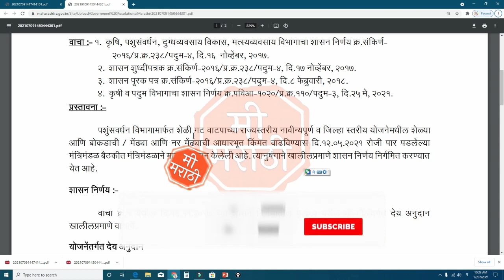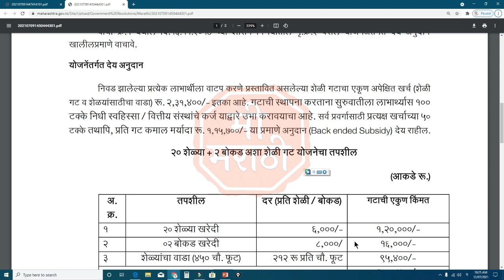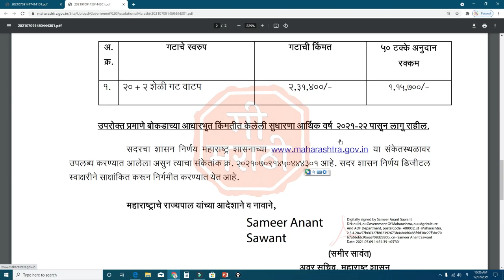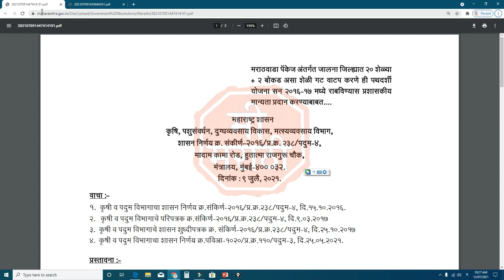शेळी पालन अनुदान योजना 2021 | नवीन GR | Sheli Palan Yojana Anudan Yojana Maharashtra, Subsidy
Hi, I am Pravin Patil . Get in touch with us on - आमच्याशी बोला

तुम्हाला हा व्हिडीओ आवडला असेल तर वरील लाल कलरच्या सबस्क्राईब (SUBSCRIBE) बटन वर क्लिक करून त्या समोरील बेल चिंन्हावरती क्लिक करायला विसरून नका जेणे करून मी मराठी  चॅनल वरील पुढिल माहितीचे  व्हिडीओंचे नोटिफिकेशन्स तुम्हाला तुमच्या मोबाईलवर मिळत राहतील, धन्यवाद... !!!   जय हिंन्द... !!!    जय महाराष्ट्र... !!!